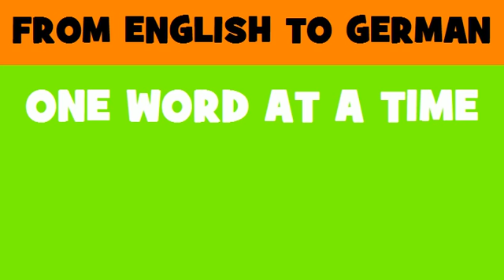DEUTSCH ENGLISCH = Beratung im Bereich Finanzverwaltung